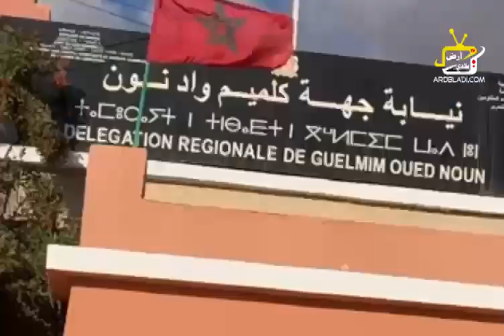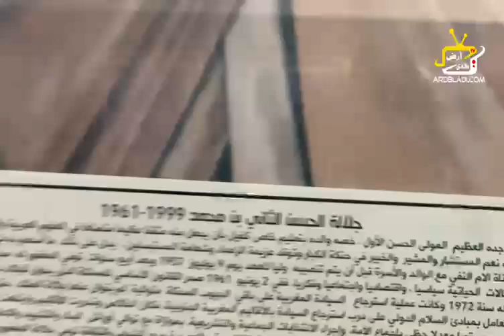جمعية السترة للأعمال الاجتماعية والتعاونية والبيئة، تحتفل بذكرى المسيرة الخضراء